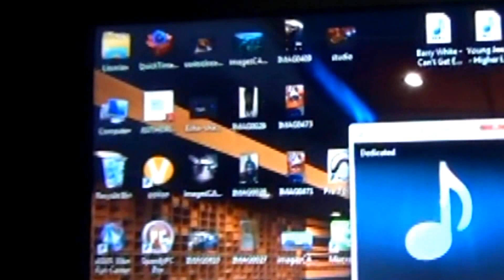J.W ft. B.denham I Be Getting HIGH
Produced & Dirercted by Dyllan Hawkins S.H.B ENT